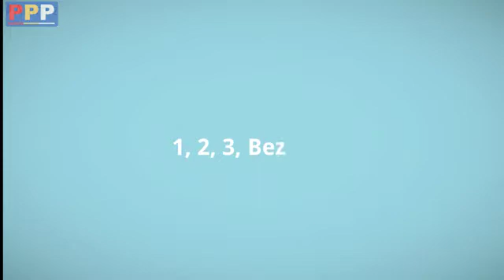1-2-3 BEZAI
Klirlungz unau pawl ih Nau umtu zukben Tualleng Calai ihta remcan dan ih video edit sal m  a si.